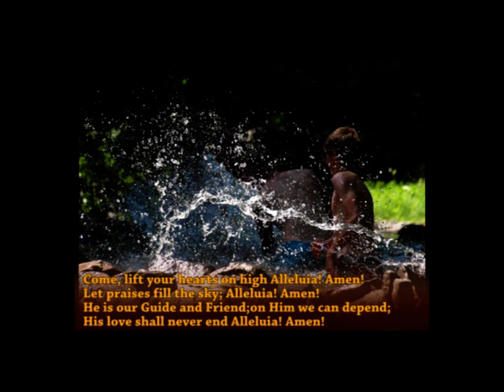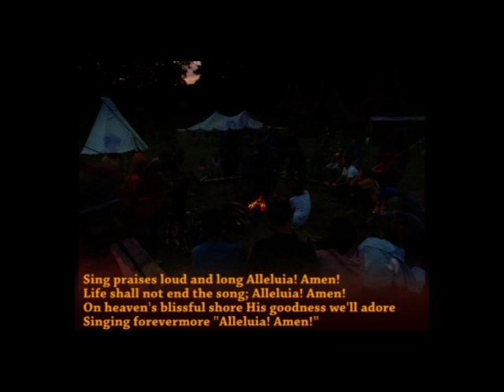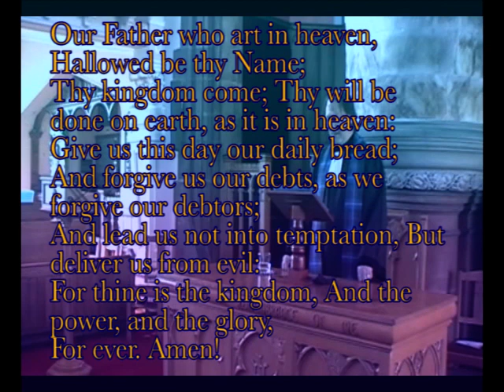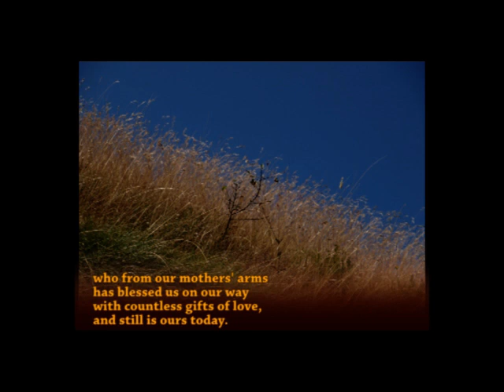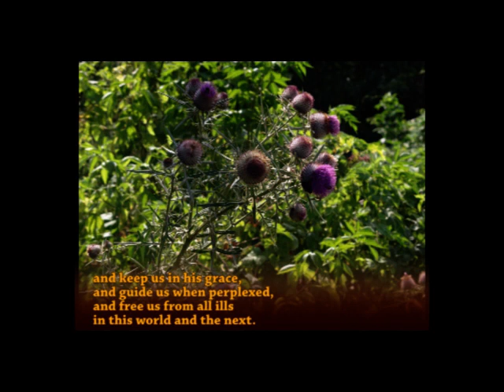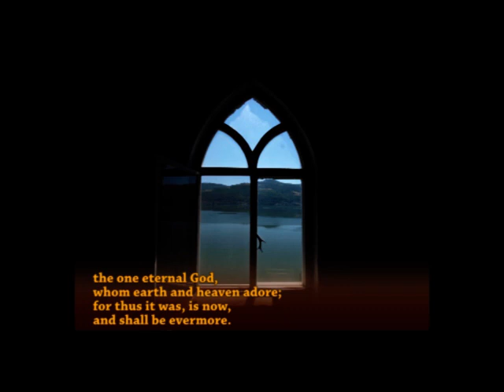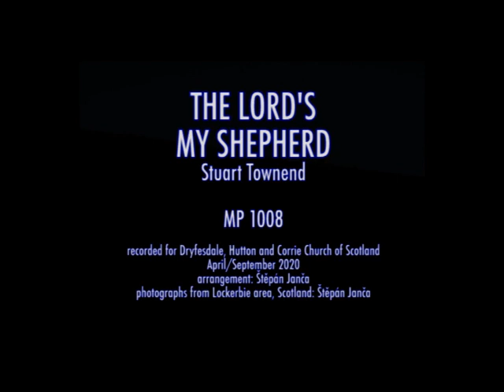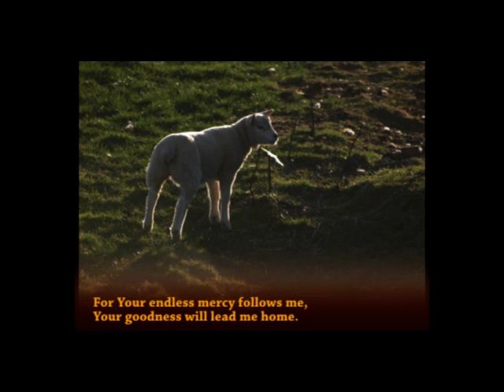201004 Paradox of faith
Online worship service from Dryfesdale Church, Lockerbie, Scotland. Story of Shadrack, Meshack and Abed-nego from the book of Daniel, prayers, and 3 hymns to sing at home, when no singing is allowed in the church:-)